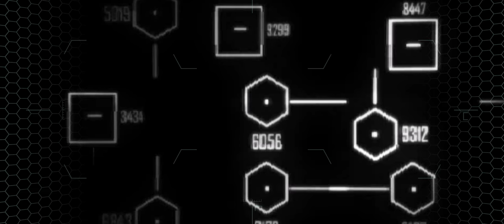Crysis 2 [#18] - Masks Off || Walkthrough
► Walkthrough: Crysis 2
Crysis 2

Alcatraz is strapped to a table, where Hargreave, over a television link, informs his staff to cut him out of the nanosuit. Alcatraz has another Prophet flashback, where he sees that Prophet was sent to Lingshan by Hargreave himself, and that Hargreave knew of the Ceph on the island and that they would presumably kill his squad, which led an enraged Prophet to stop working for him. The suit suddenly takes over and prevents the staff from cutting Alcatraz out.

Hargreave tells the staff to kill him, but Tara Strickland shoots them instead, and reveals herself to be a CIA mole. She explains that no one has ever seen Hargreave in person and that he has valuable information on fighting the Ceph, prompting Alcatraz to fight his way to Hargreave's ornate office. There, Hargreave, still communicating over a television, reveals that he has been alive for over a hundred years, having prolonged his life with technology from the Tunguska event, whereupon he decided to devote his life to destroying the Ceph.

Alcatraz finds his true withered body in a stasis pod, with the Hargreave on the monitor as a computer simulation that speaks for him. Hargreave tells Alcatraz to inject himself with the Tunguska Iteration, which will enhance the nanosuit's anti-alien capabilities and reveals the last of the Prophet flashbacks. The Ceph arrive at the Prism and Hargreave activates a self-destruct sequence as well as ordering surviving C.E.L.L. soldiers to assist Alcatraz in his escape. While crossing the Queensboro bridge, the Prism self-destructs, destroying the bridge and sending Alcatraz plummeting into the river.